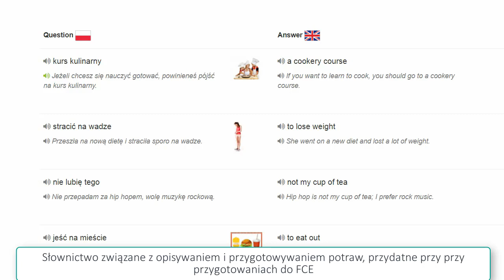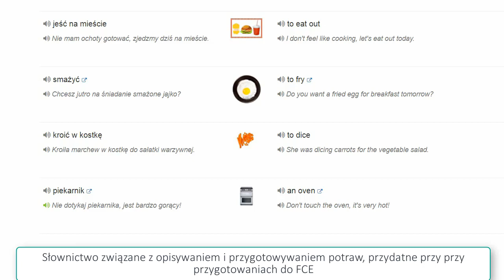Fast and Easy Steps to Prepare for the Cambridge FCE Exam 01